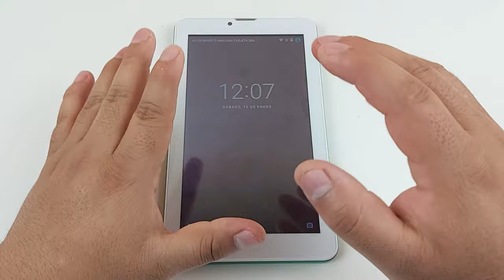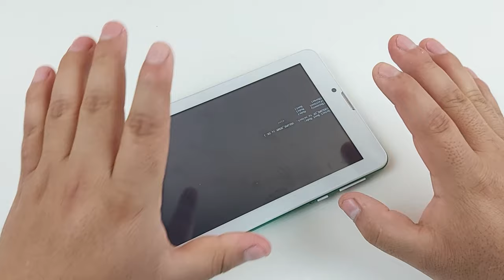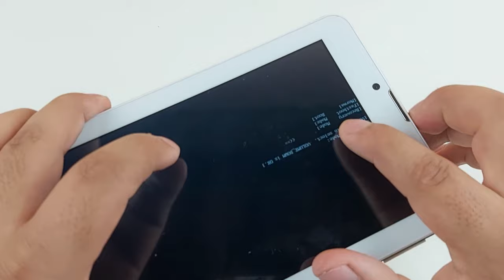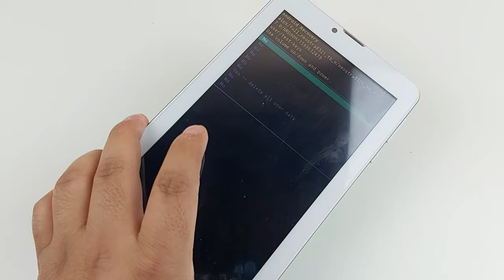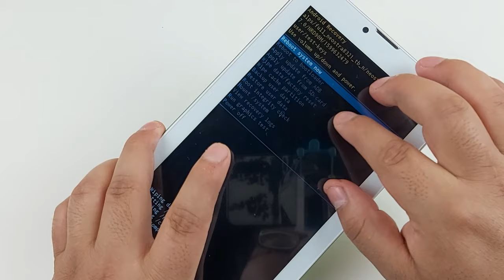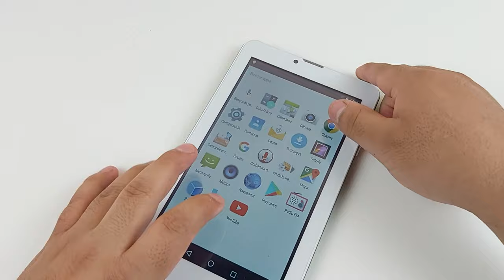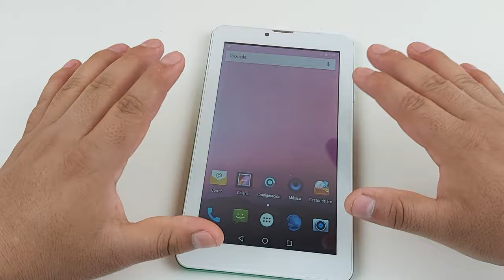Formatear Tablet Android | Hard Reset Tablet Android Mastertech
Hard Reset Tablet Android
Formatear Tablet Android Mastertech

Mira También:

Eliminar Cta de Google: Tablet Android Mastertech